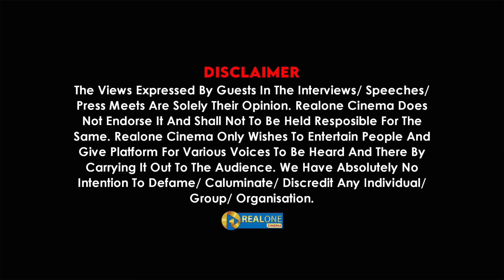லூஸ் TALK விட்ட AJITH! - INDIAN-2 கதையில் திருப்பம்! I SK-21 Title & Story இதுதான்?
Jailer-ஐ தடுக்கும் Vijay! I SK-21 Title & Story இதுதான்? I  சந்திரமுகி -2 மொக்கையா? | RealOne Cinema

Group/ Organisation.